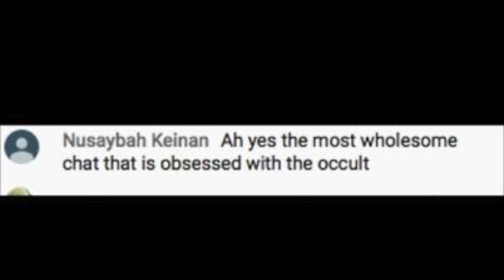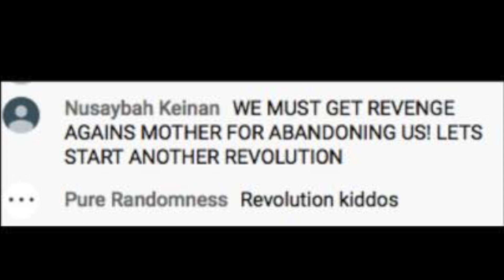The Rockvolution in 2 minutes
I am Rom. Rom is me. :)

I love all my children, even though this video took so long to make uwu